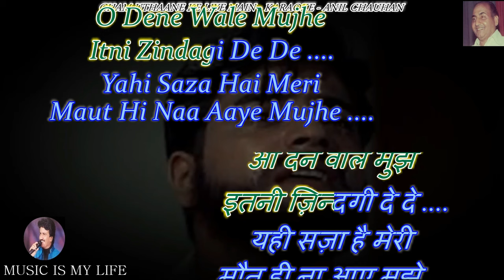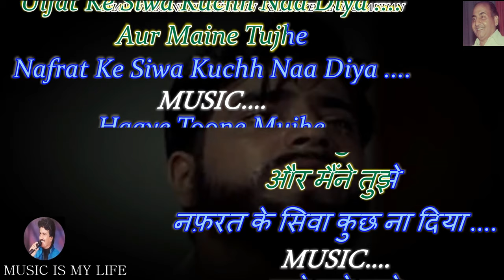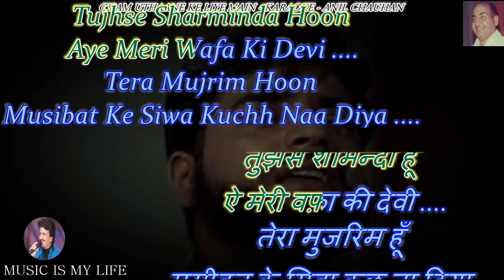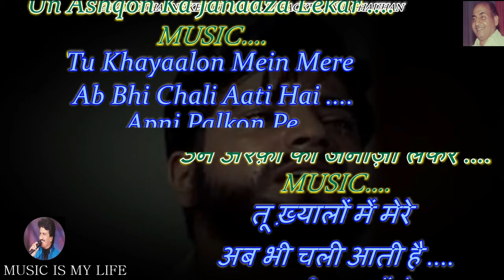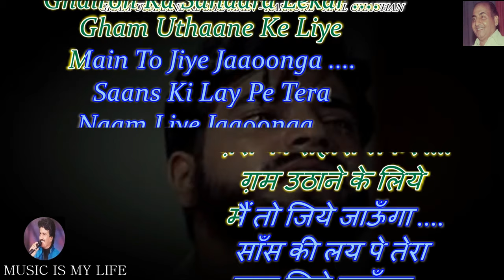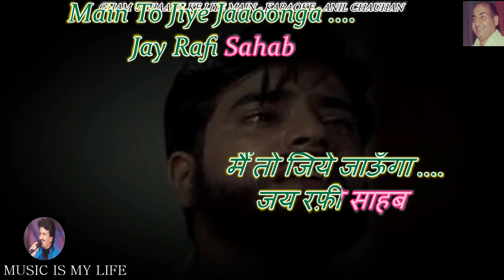Gham Uthane Ke Liye Main To Jiye Jaunga Karaoke With Scrolling Lyrics Eng. & हिंदी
Please send your contributions to:
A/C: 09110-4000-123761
Bank: IDBI
IFSC: IBKL 00000-91
कृपया अपना योगदान भेजें:
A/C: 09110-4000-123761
Bank: IDBI
IFSC: IBKL 00000-91
SINGER : RAFI SAHAB
LYRICS  : HASRAT JAIPURI
MOVIE  : MERE HUZOOR ( 1968 )